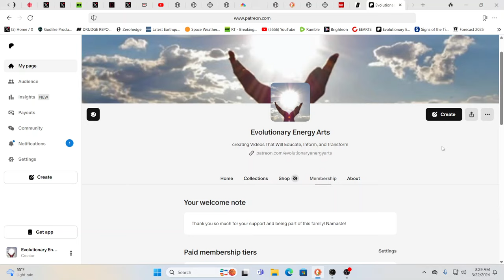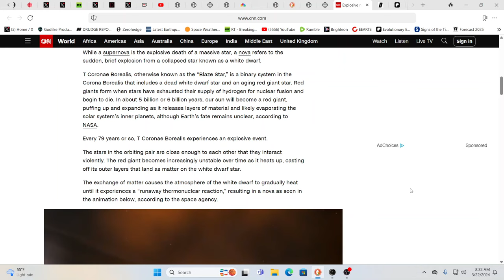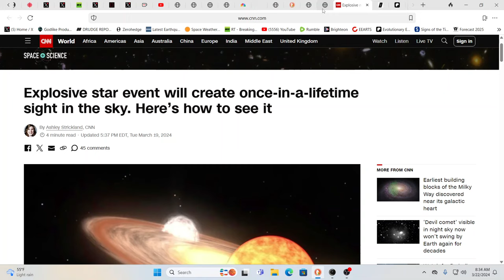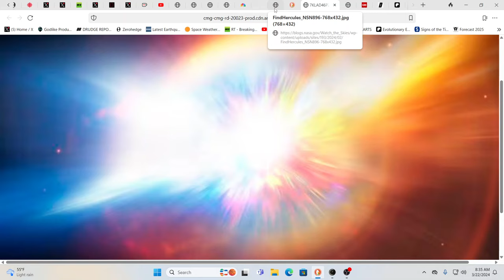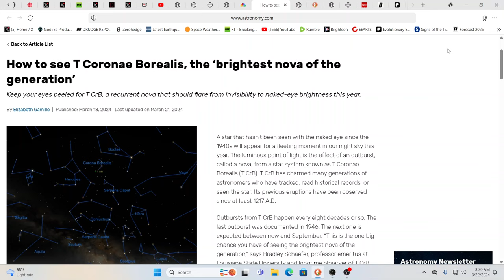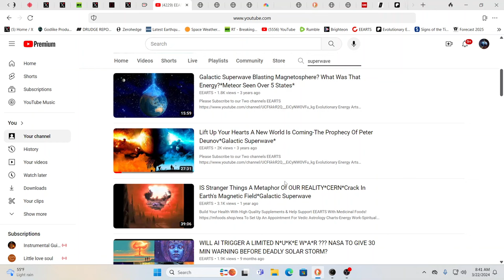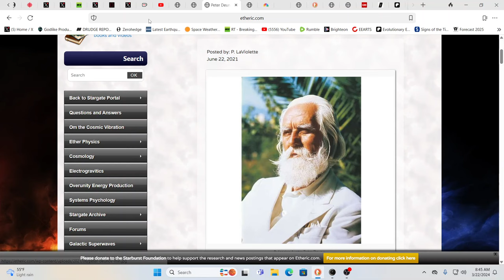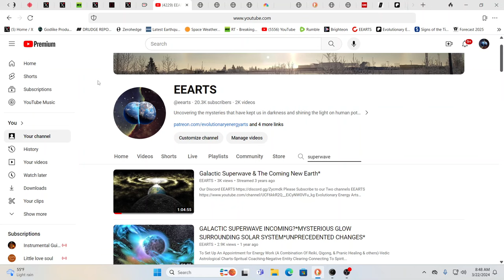ONCE IN A LIFETIME COSMIC EXPLOSION TO OCCUR THIS SUMMER? NEW STAR??? WHAT IS REALLY GOING ON!!!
For truly uplifting energies & frequencies in these times!